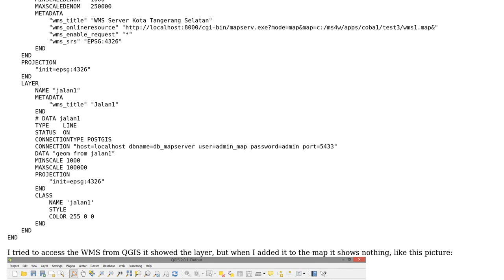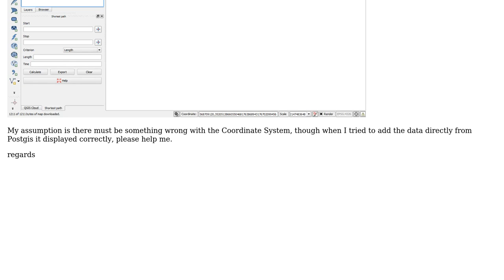GIS: Serving WMS using MapServer (Mapfile)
With thanks & praise to God, and with thanks to the many people who have made this project possible! | Content (except music & images) licensed under CC BY-SA | Music | Images & others | With thanks to user nmtoken user iqnaul user Gery and the Stack Exchange Network Trademarks are property of their respective owners. You are responsible for your own actions.